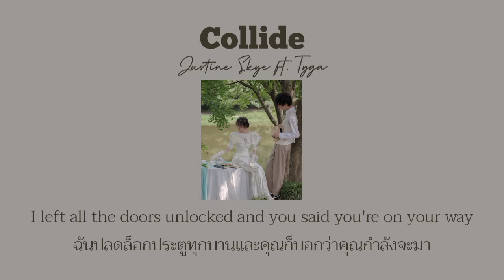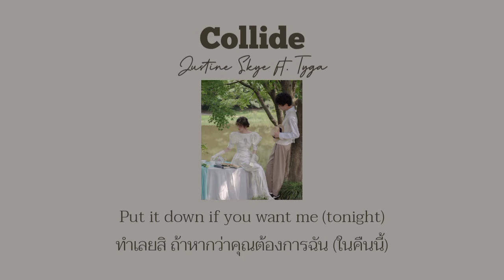[Thaisub] Collide - Justine Skye ft. Tyga //16+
ในตอนที่คุณใส่ตัวตนของคุณเข้ามาในตัวฉัน